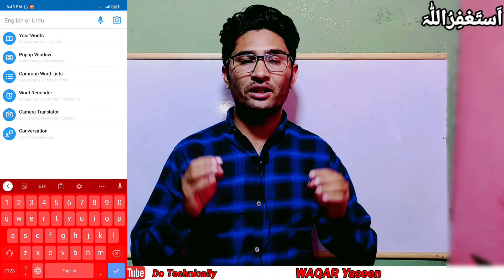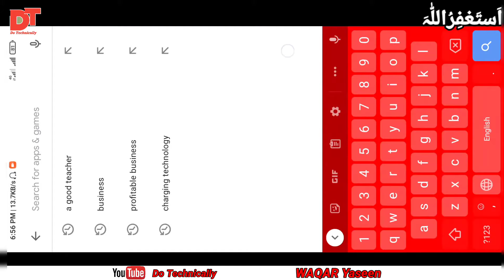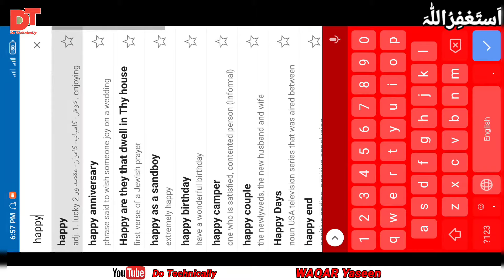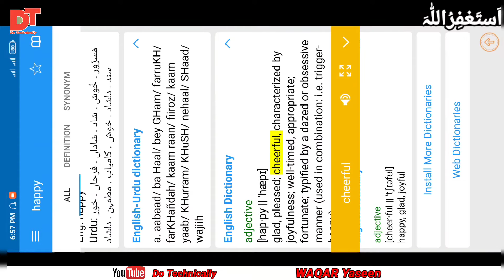Best Offline English to Urdu and Urdu to English Dictionary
Assalam-o-Alaikum! In this video I'll tell about an Offline Urdu to English and English to Urdu Dictionary.